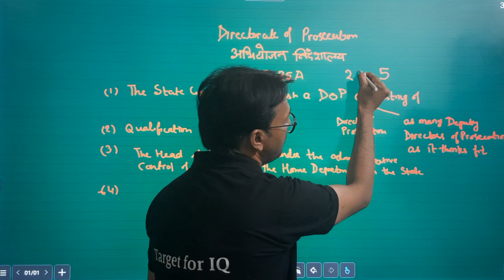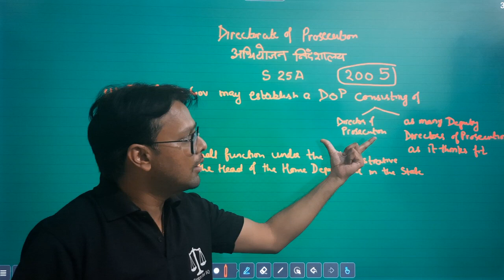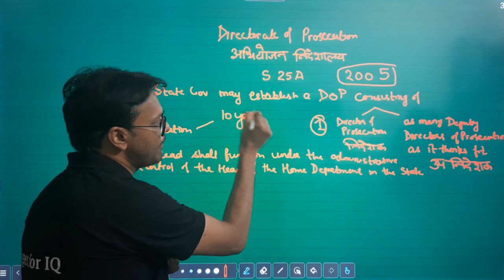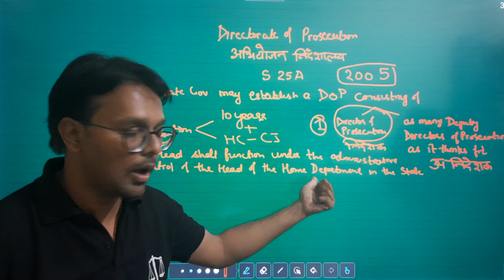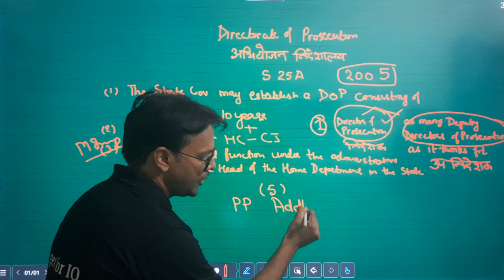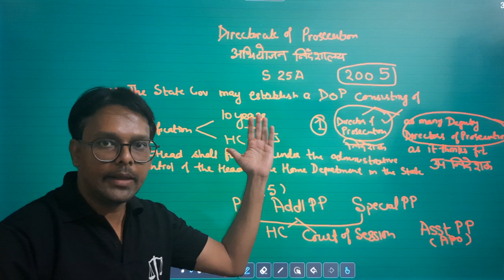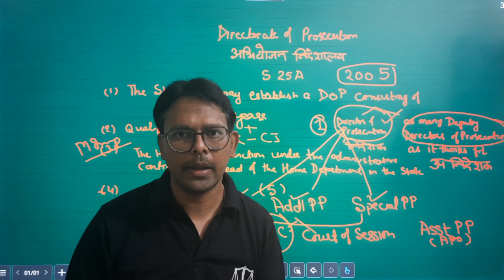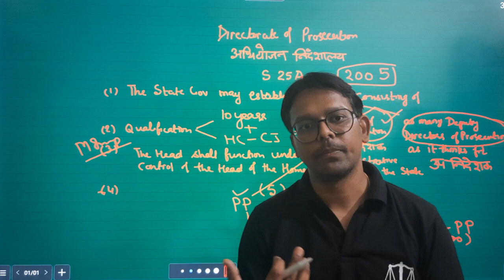अभियोजन निदेशालय | Directorate Of Prosecution | UP APO-2022